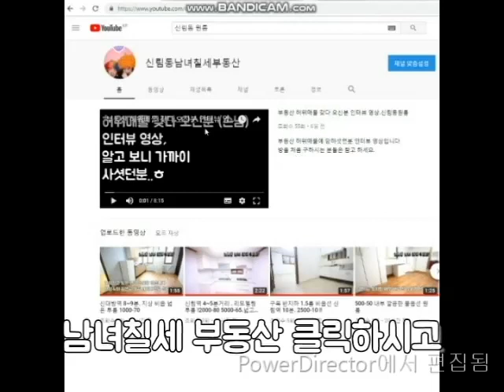신대방역원룸 구디역 10분 금천경찰서 인근1000-40깔끔